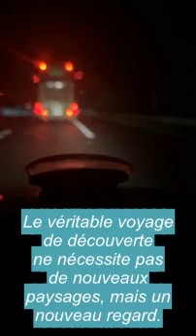Flore de Lille ne lâche pas son ambition de paix et met en garde AmerKmer!